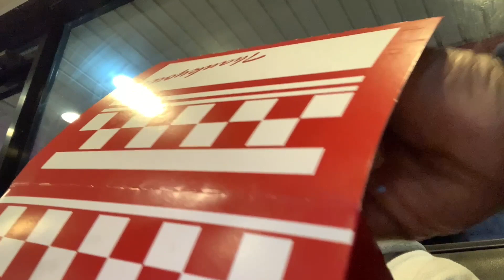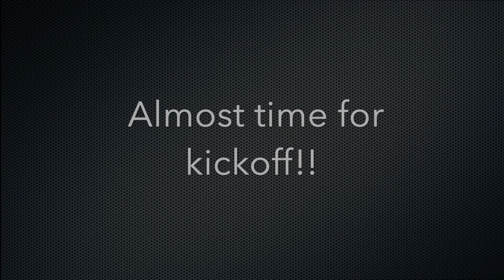First NFL Game/How I Spent New Years Eve Vlog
I was able to spend New Years Eve watching my favorite NFL team against my uncles favorite football team. Pops, unc, and myself took a ride to Maryland to watch. Even though we lost, it was a great experience!